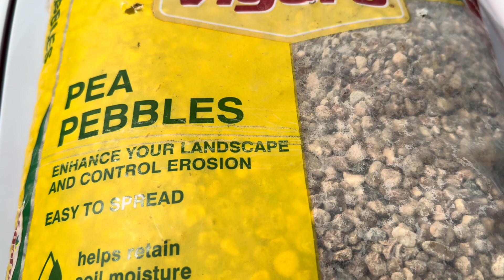INCREDIBLE DIY Homemade Body Armor for $30?! (AR15 rated)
We can't beleive how well this build turned out! We are beyond amazed. It was very easy to make, took about an hour and all of the supplies can be purchased on Amazon! Do you want to know how to make body armor that can withstand an AR-15? Look no further! In this video, we show you step-by-step how to create your own bullet-resistant plate for just $30. Watch as we put this homemade armor to the ultimate test, firing rounds from various firearms. See if this DIY body armor can stop the powerful AR-15 and the AK-47. Don't miss the incredible results and the full build tutorial at the end of the video.